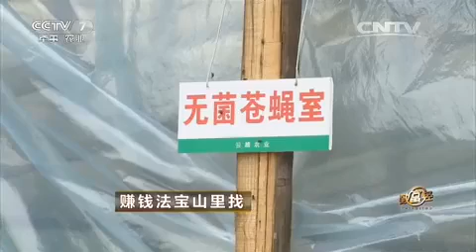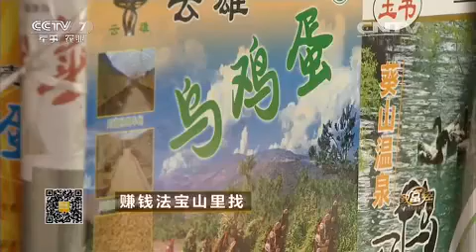20151105 致富经 赚钱法宝山里找